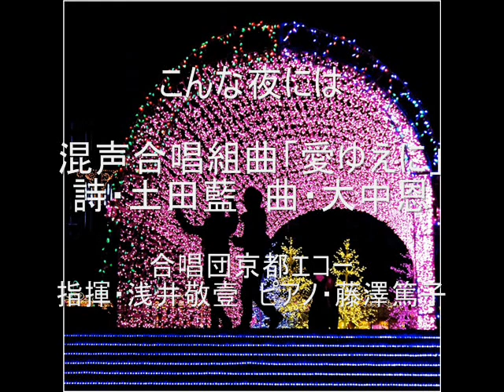混声合唱組曲「愛ゆえに」1.こんな夜には―大中恩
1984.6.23　京都会館第1ホール　「This Is Echo Special」
詩・土田藍
合唱団京都エコー
指揮・浅井敬壹
ピアノ・藤澤篤子